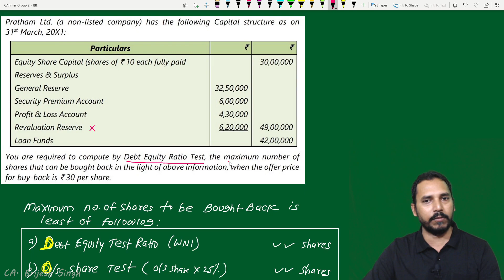Buy Back of Securities (Lecture 6)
Topic wise video is there in my playlist for students preparing for CA-Foundation, CA-Inter ,CMA, CS, Class 11, Class 12, B.com, M.com.